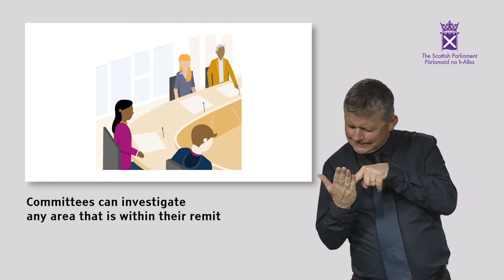Your Scottish Parliament Committees